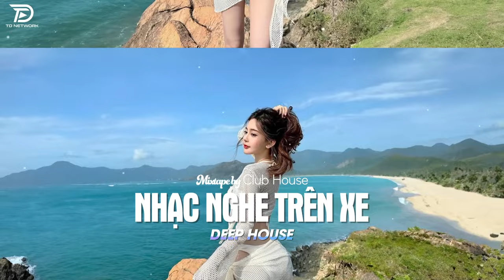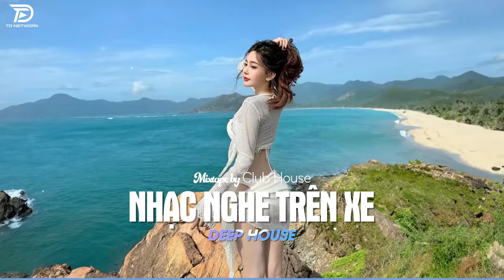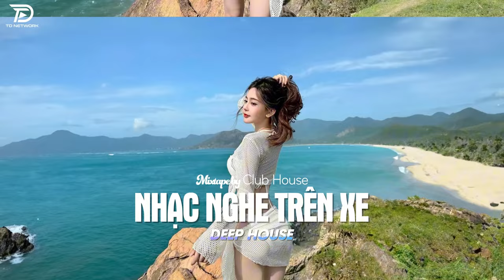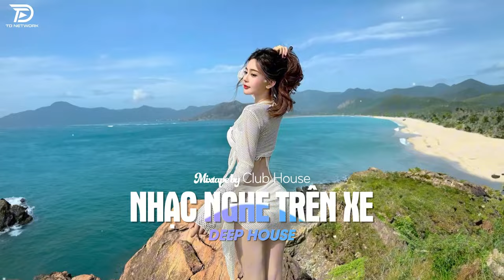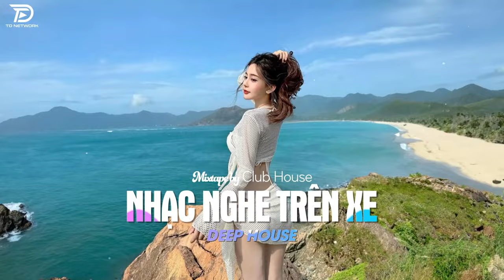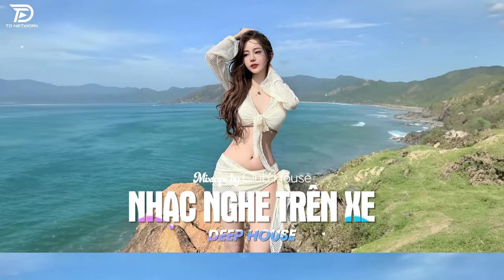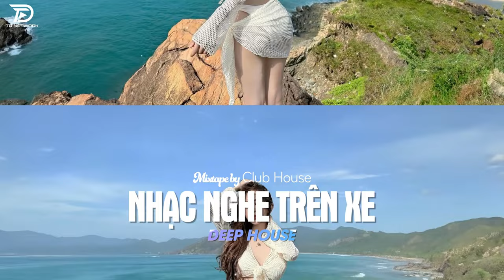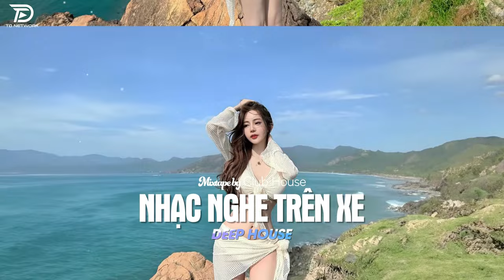NHẠC NGHE TRÊN XE - MIXTAPE VIET DEEP 2024 | DEEP HOUSE 8X9X HOT TIKTOK HAY NHẤT